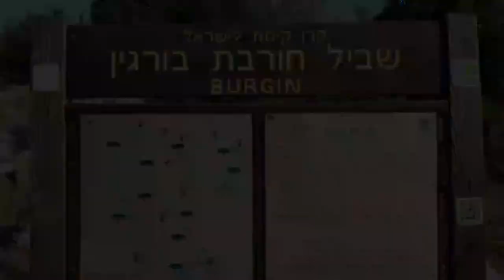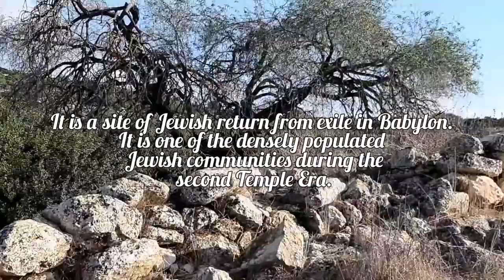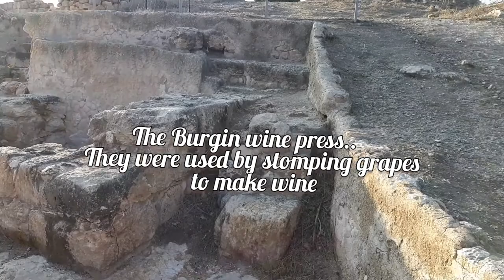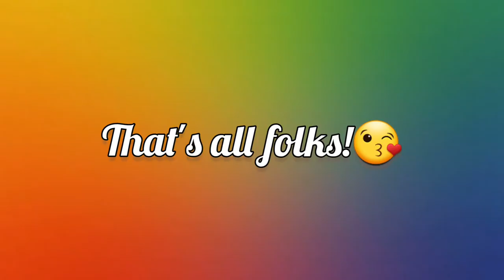Exploring the Burgin ruins